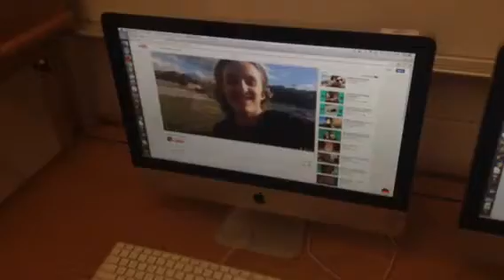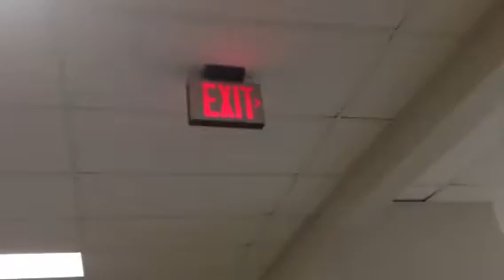20 Sub Special!!!!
🎉🎉🎉 OH YAAAA! 🎉🎉🎉

When we hit 40. Another special will be delivered.

But seriously thanks guys , I know 20 isn't a lot of subs, but we'll get up there, I'm glad you guys stuck around with me, so please, tell your friends, LETS GROW BIGGER!

*Puts everyone's address in description like KatKid said*